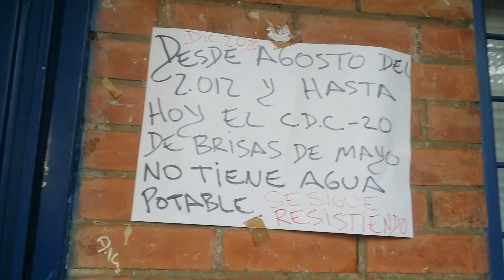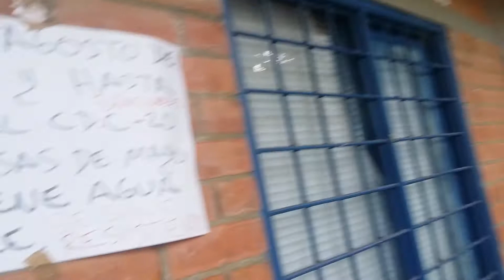8 años 4 meses sin agua potable en el CDC 20